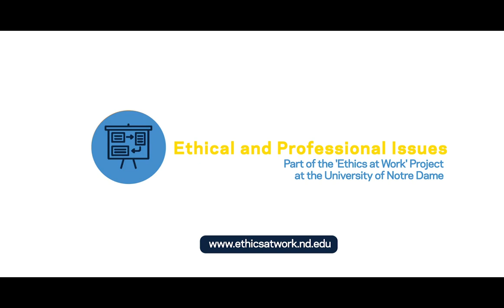Walter Scheirer Interviews Kevin Bowyer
In this video, Prof. Walter Scheirer (Computer Science, University of Notre Dame) interviews Dr. Kevin Bowyer, Schubmehl-Prein Family Professor, Computer Science and Engineering.